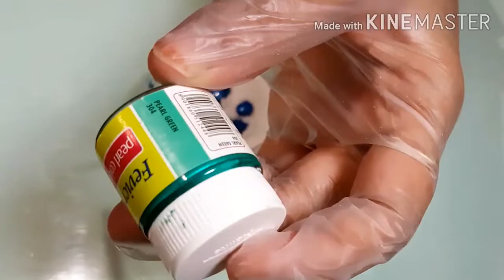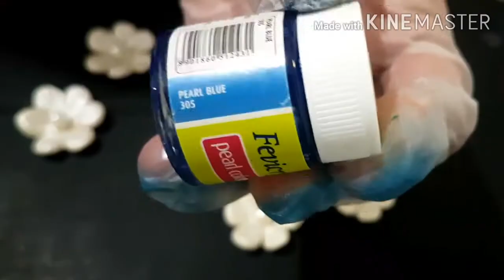Bottle art using salt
Bottle art using colored salt, all purpose flour, pearl and paint.